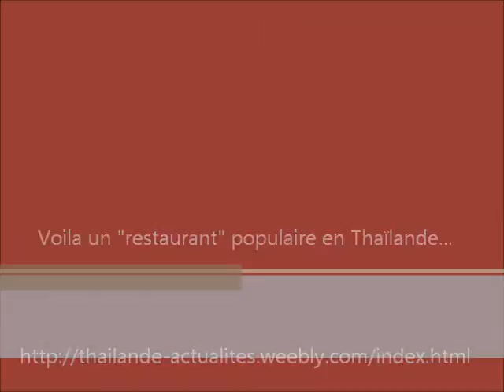"Restaurant" très courant en Thaïlande...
Pour plus d'information cliquez sur le lien ci-dessus